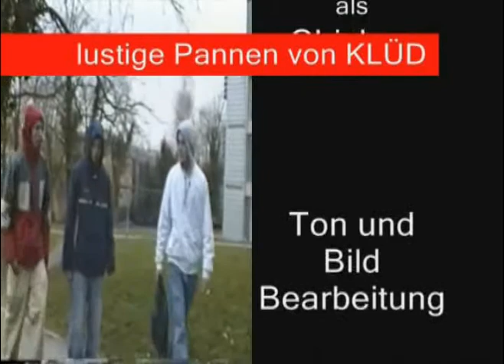KLüD Teil 4 - Kurzfilm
Film über drogen kiffen graß saufen lachen tot